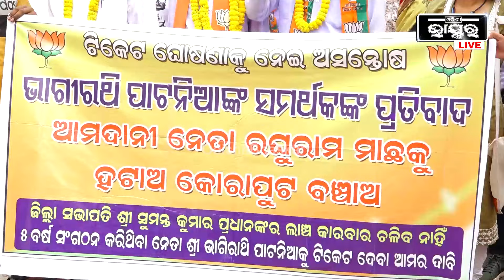5ବର୍ଷ ହେବ ବିଜେପିର ସବୁ କାର୍ଯ୍ୟ କରିଛି I ମୋ ପ୍ରତି ଅନ୍ୟାୟ ହୋଇଛି,ନ୍ୟାୟ ପାଇଁ ରାଜ୍ୟ ସଭାପତିଙ୍କ ପାଖକୁ ଆସିଛୁ